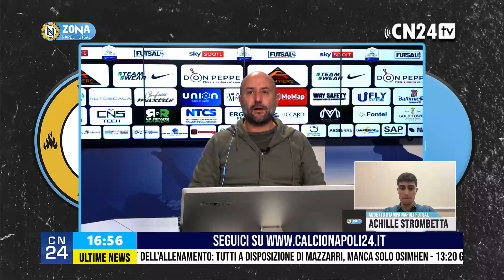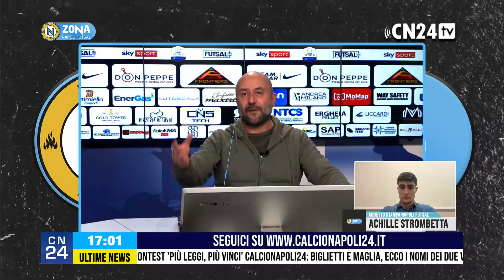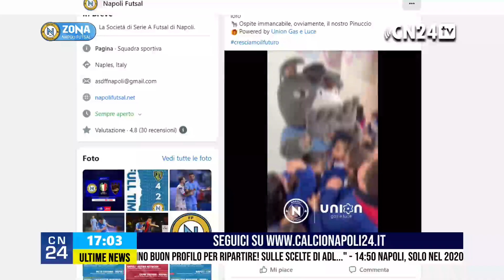ZONA NAPOLI FUTSAL: HIGHLIGHTS, INTERVISTE E APPROFONDIMENTI SUL MONDO NAPOLI 💙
Come ogni giovedì sera, in diretta su CalcioNapoli24 canale 79 del DTT, va in scena Zona Napoli Futsal. Un programma interamente dedicato al mondo Napoli: dalla prima squadra al settore giovanile💙